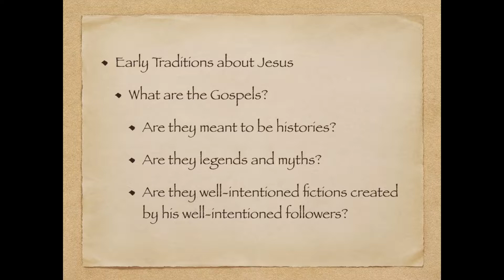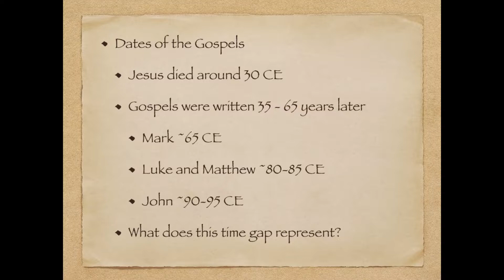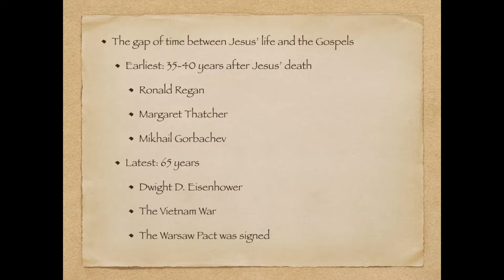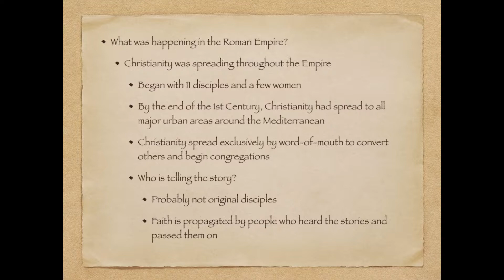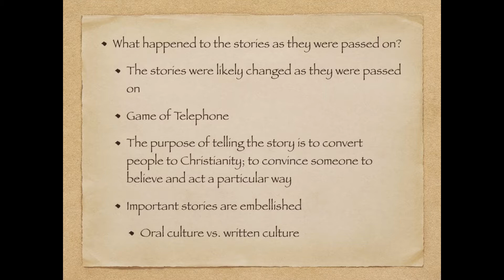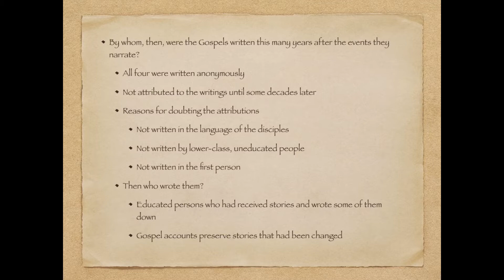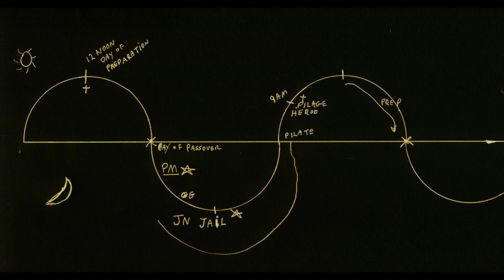Class 4 The Four Gospels 07/07/19